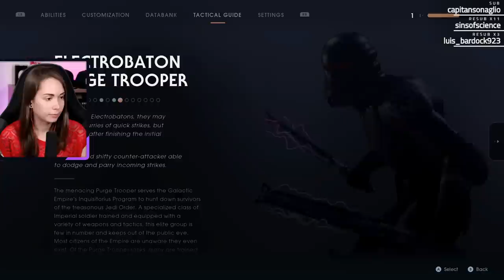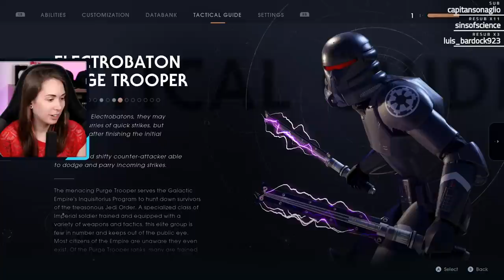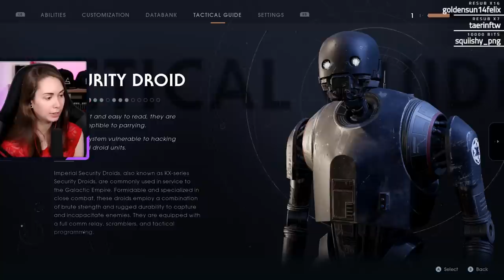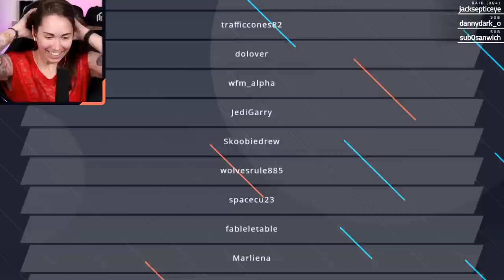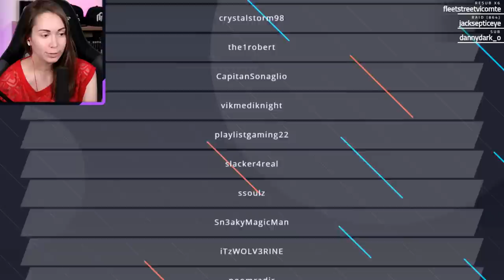Free the wookiees! - Star Wars Jedi: Fallen Order [2]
Thanks for checking out the start of my playthrough for Star Wars Jedi: The Fallen Order on the Xbox One X! Join me as we follow the adventures of Cal Kestis.